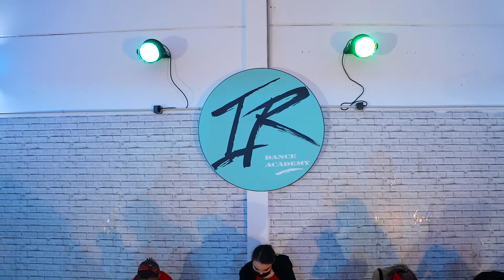Tiktok - Isla Rose Dance Academy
Martes HipHop Level 3